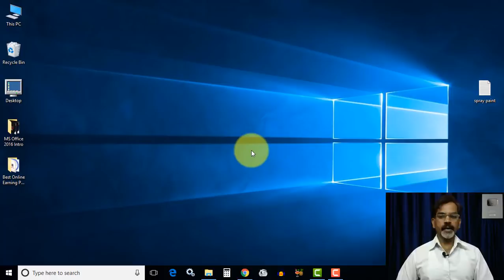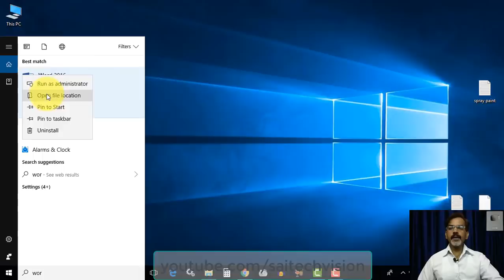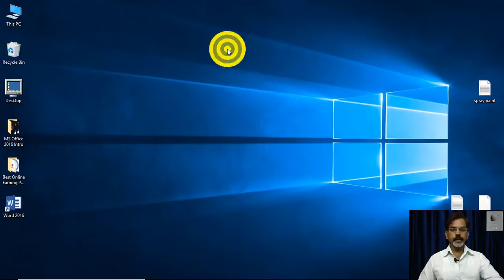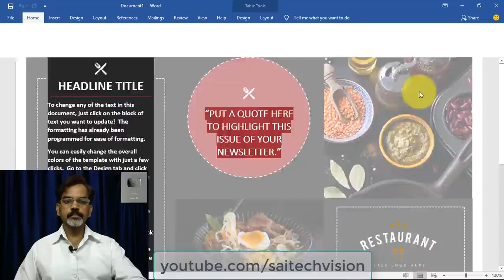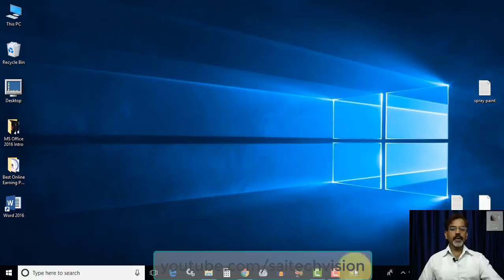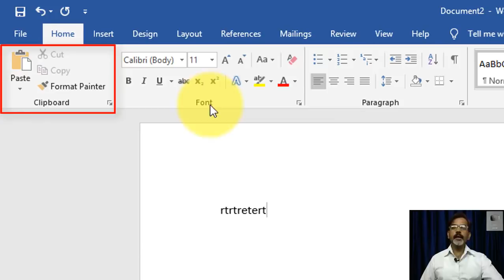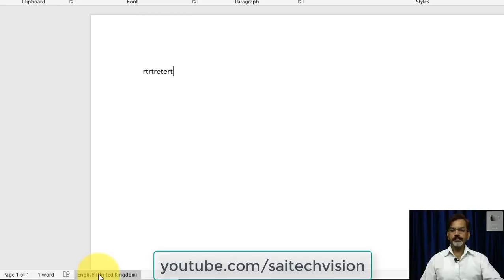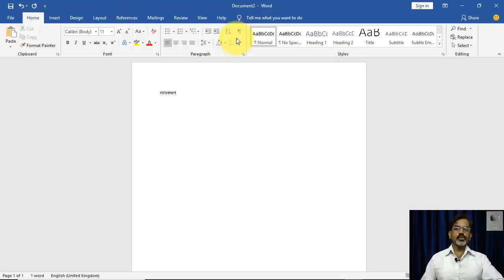Microsoft Word 2016 Interface Introduction in Hindi |Part 01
Namaskar Doston ! Is video me MS Word 2016 ke Interface ke bare me bataya gaya hai.